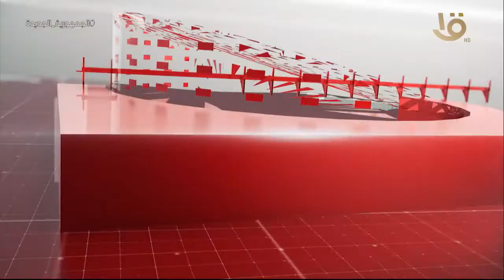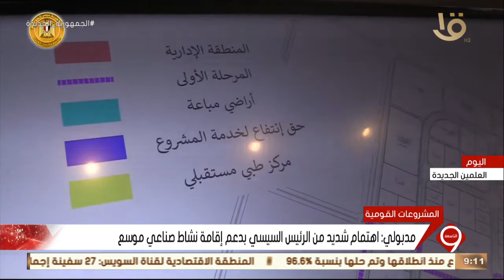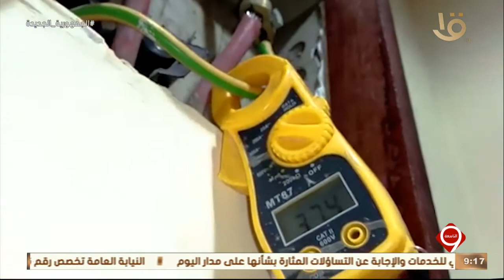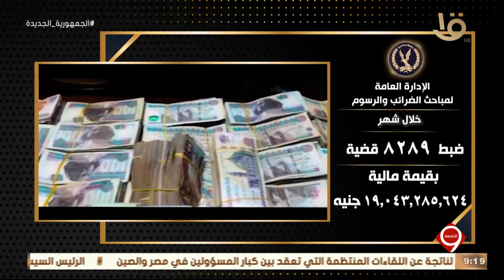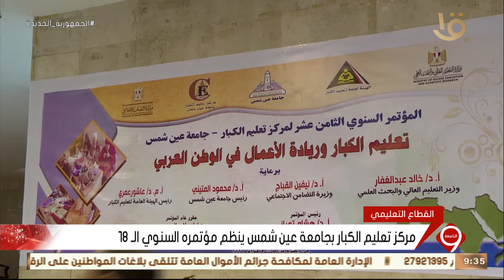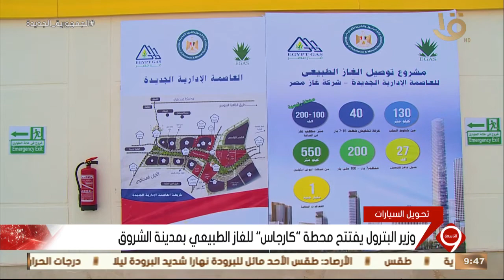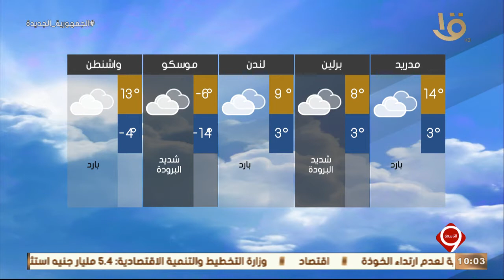نشرة التاسعة| أهم الأخبار السياسية والاقتصادية محليا وعالميا.. 5-2-2022